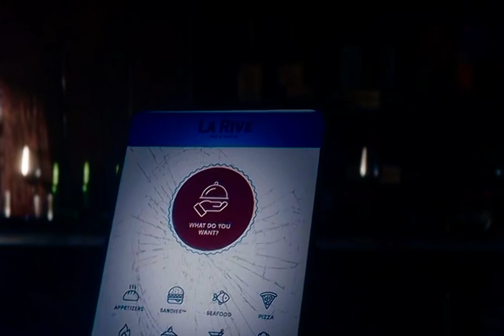..Love Death + Robots.. ( Extinction of humanity ￼)